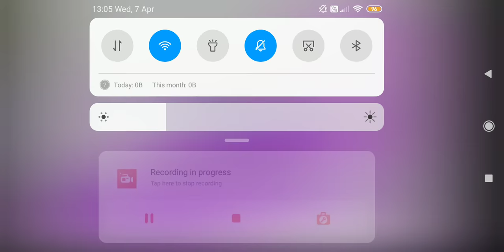Moodal Manju EP Promo @FlowersPromoOfficial (1080 x 1920)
moodal manju moodal manju promo flowers promo